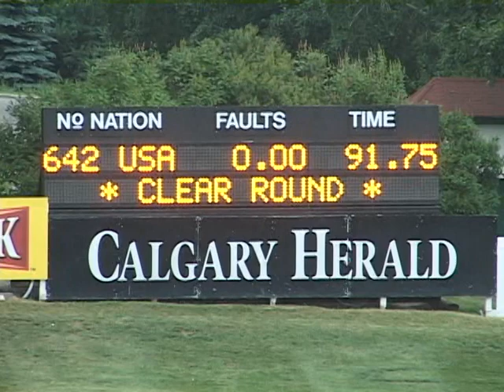Gienow Cup 2007 Cotopaxi clear first round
Holsteiner breeding and competition stallion Cotopaxi competes at Spruce Meadows and puts in double clear rounds to place second within 2/10ths of a second of first!